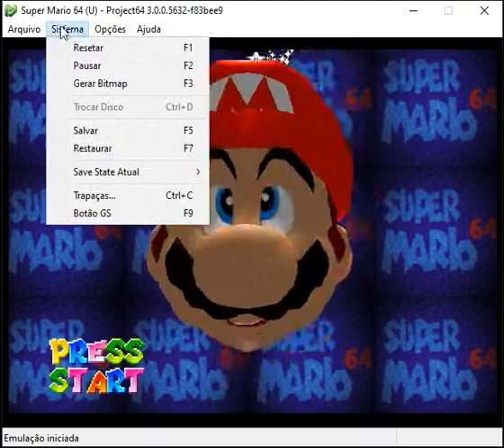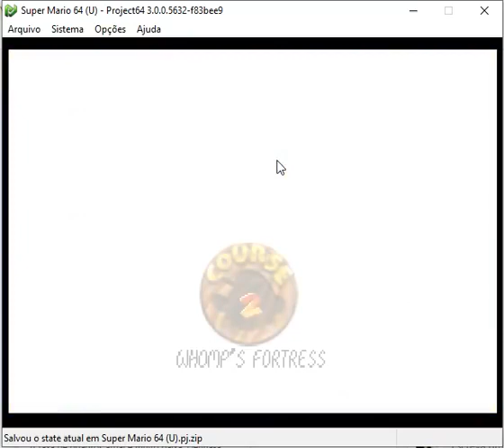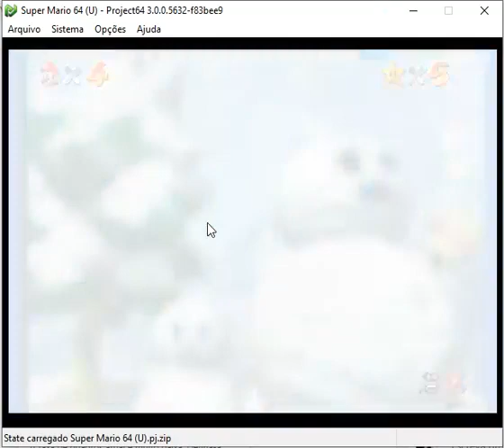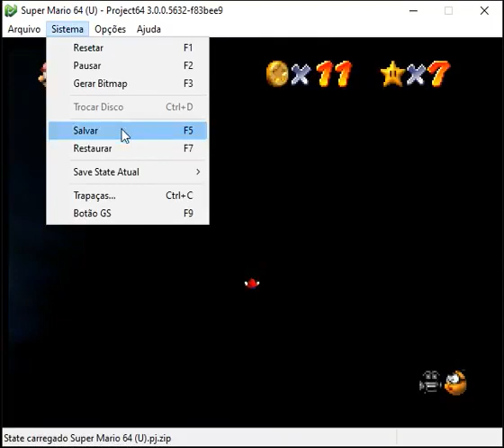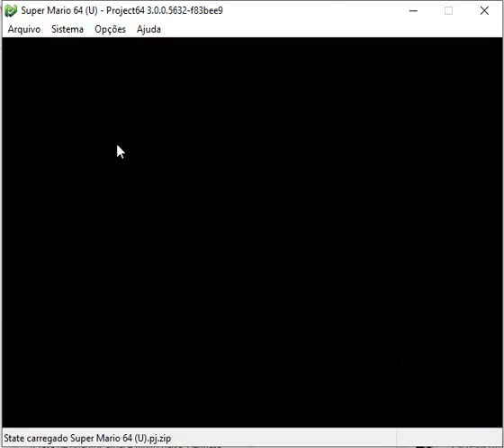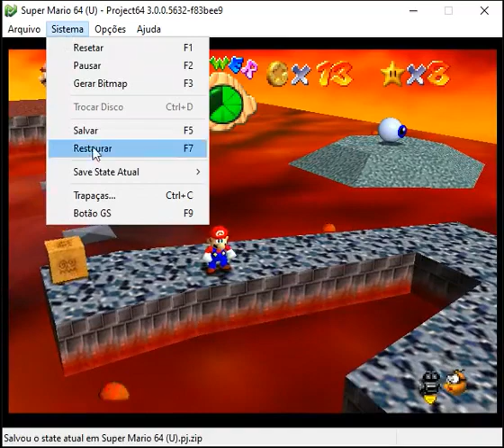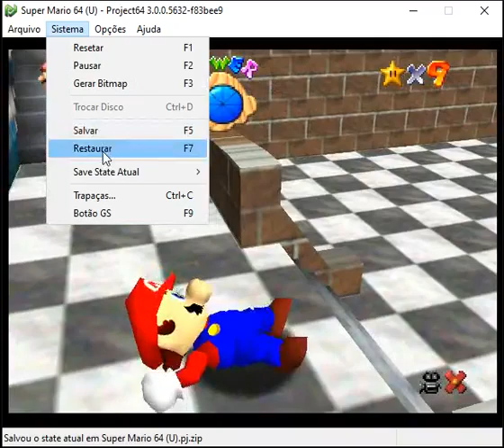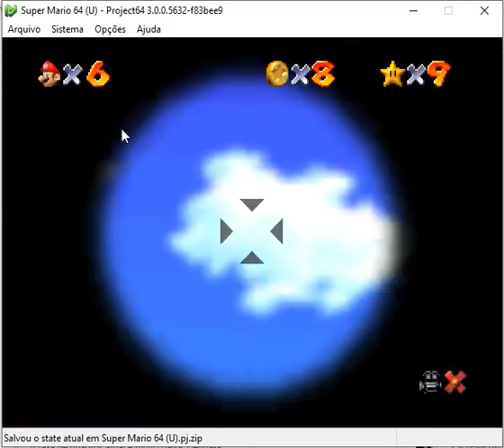super Mario 64 (playing live)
eu jogando mario 64 joguei pelo emulador de nintendo 64 e transmiti ao vivo no facebook